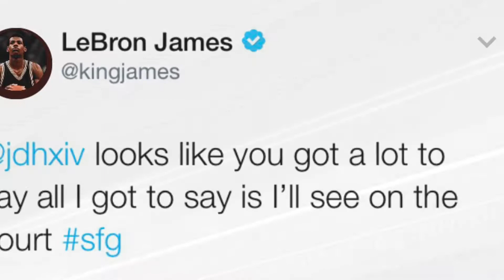Trash Talking LeBron James in the last game of the season!! EPIC MVP BATTLE (NBA LIVE 19 MyCareer)